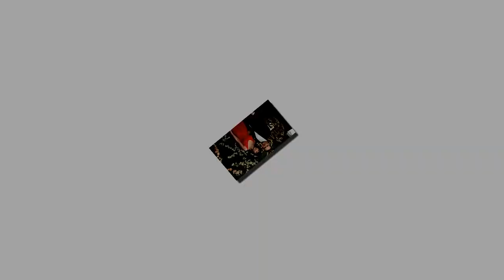When exactly will Catriona Balfe and Sam Heughan be back on screens?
When does Outlander season 4 come out ?